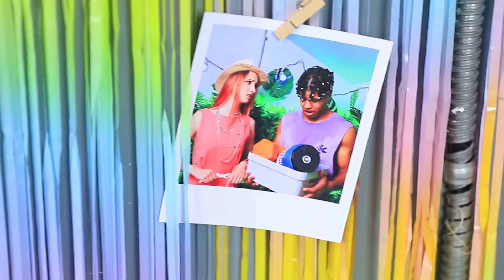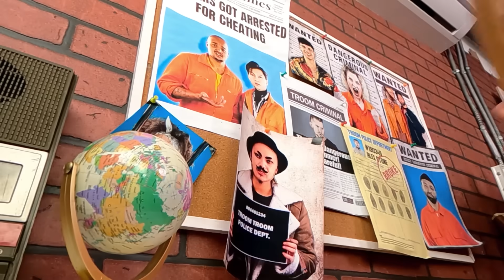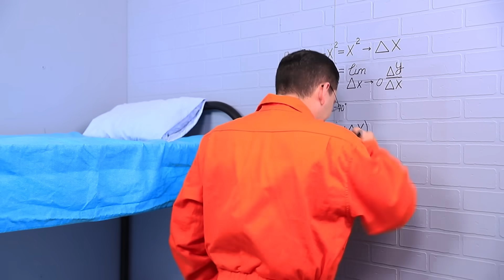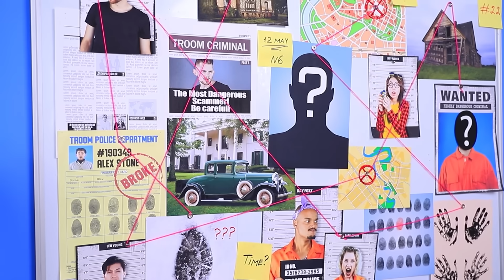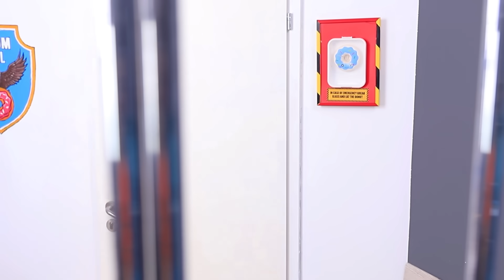Aluno Atleta vs Nerd na Prisão - Parte 12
Clique 👆 no vídeo agora, seus amigos atleta 💪 e nerd 🧠 já estão sentindo sua falta! Hoje tem festa 🎉 na cadeia! E algumas mudanças 🤯 alucinantes também! Assista até o final para descobrir qual prisioneiro peludo 🤫 vai se juntar à galera!